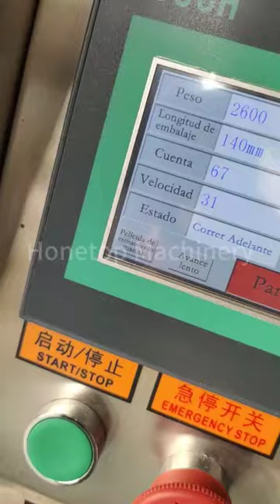Pequeña máquina empacadora de polvo, mostrada a cliente colombiano, operada en idioma español.